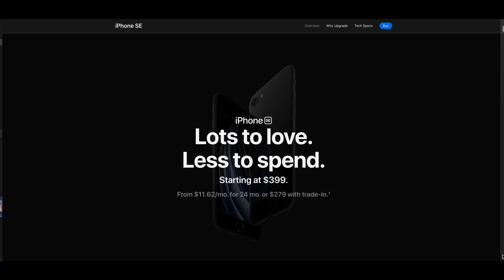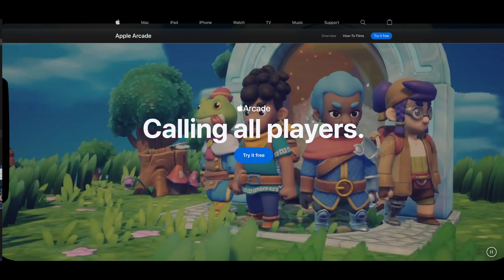Apple Event April 20 2021 - iMac M1X, iPad Pro & AirTags?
We have just had a LEAK From Siri for Apple's first event of 2021 in one of the Strangest ways ever from Apple... But Since then Apple have confirmed this Event on their Website!

Today we talk more about that Apple Event April 20 and the products Apple might be launching in the first half of 2021 and at the Apple April Event.

Could we see a new 2021 iMac M1X, iPad Pro & AirTags...?